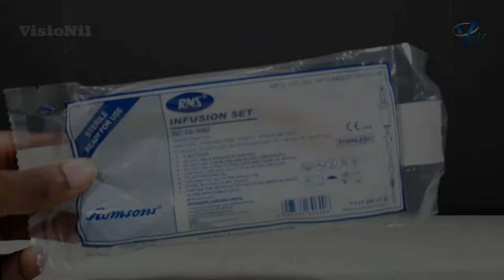DIY Gas Torch || Acetylene Gas Flame || How To Make Gas Torch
Homemade Gas Torch Upto 1000℃ Temperature
Hello Guys,
Gas torch
Acetylene gas
Acetylene gas flame
Acetylene flame
Experiment with calcium carbide
Science experiment
Science Project
Acetylene torch
Calcium carbide torch
Homemade Gas Torch
DIY Gas Torch
How To Make Gas Torch